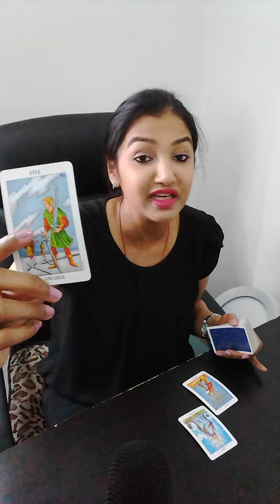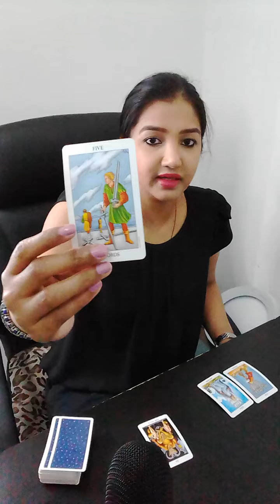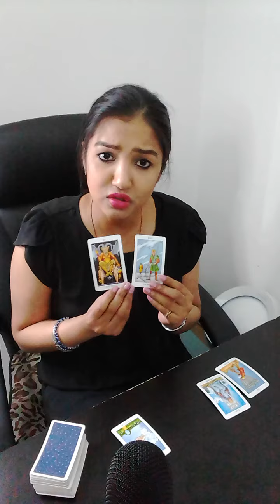LEO | This might still fall on deaf ears... 🤷🏽 || SEPTEMBER 2020